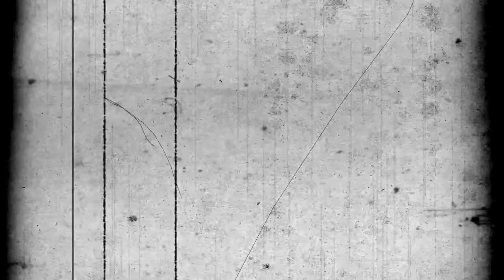Breaking Hearts Pt 2?| The Unedited Video Diary of JackTurner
The 7th episode in the Unedited Video of Jack Turner Series

Jack loses hope in Quince.

Kiss kiss Anna[liese]

Writer-Annaliese Bauer
Producer-Annaliese Bauer
Editor-Annaliese Bauer
Script Revision-Margaret Elise Wendelburg
Film Assistance-Margaret Elise Wendelburg

Jack Turner-Annaliese Bauer
Maeve Ellis-Margaret Elise Wendelburg